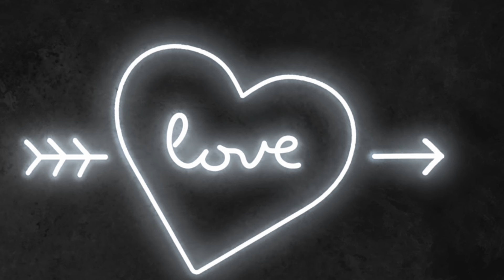Last Christmas 2021